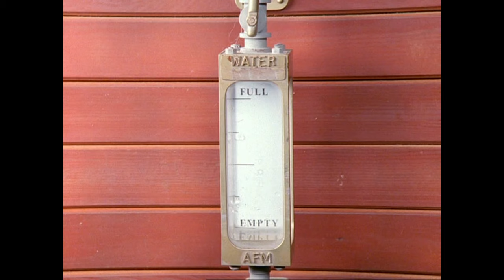30 Minutes of Thomas the Tank Engine | A Scarf For Percy and more! | Thomas Classics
30 minutes of Classic Thomas the Tank Engine Series!

Thomas is the No. 1 blue engine. He is a cheeky little engine who often gets into scrapes, usually by being over-eager to do things best left to bigger and more sensible engines. But clouds never last long in Thomas’ world and soon he’s bustling about again, playing his part in the yard and on his very own branch line. Thomas works hard and he always strives to be a “Really Useful Engine.”

Thomas is a real friend to kids. Inspired by his adventures in episodes or books, your child then lives out their own Thomas stories through imaginative train play.  As a result, they begin to understand important life lessons about problem solving and their emotions.  Through their friendship with Thomas, you may witness physical, cognitive and social growth.